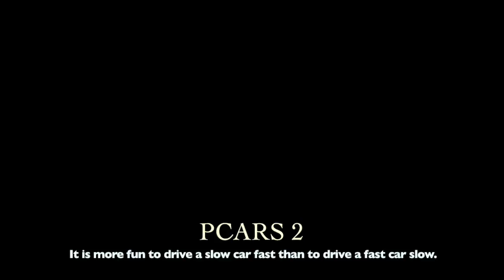At the Limit